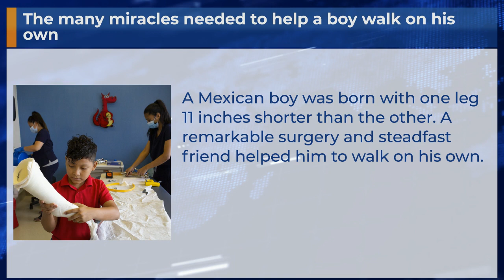The many miracles needed to help a boy walk on his own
A Mexican boy was born with one leg 11 inches shorter than the other. A remarkable surgery and steadfast friend helped him to walk on his own.